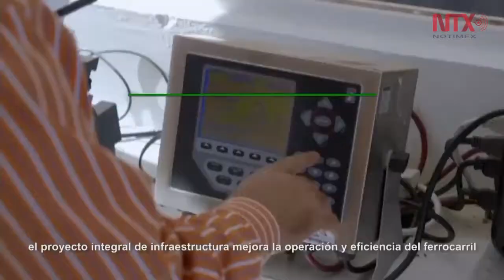México logra cifra histórica de Inversión Extranjera Directa: Peña Nieto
En el marco de la Entrega del Libramiento Ferroviario de Durango, el primer mandatario anunció que el país ha logrado una cifra histórica de Inversión Extranjera Directa